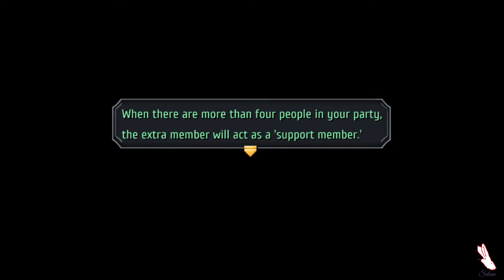Trails from zero - EN - P44 - Chapitre 2 - En route pour La Stargazer Tower